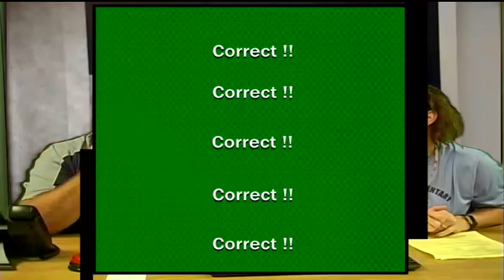Hector Cafferata News Recording 263 PGM